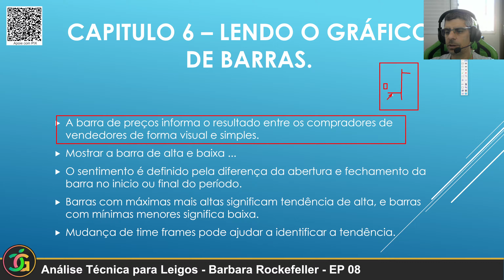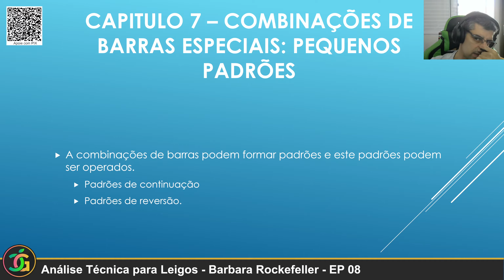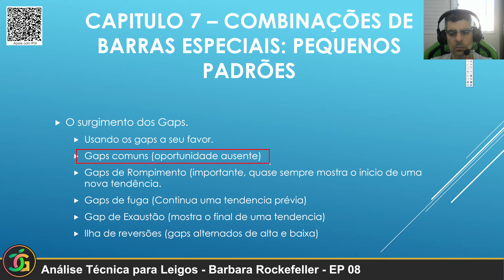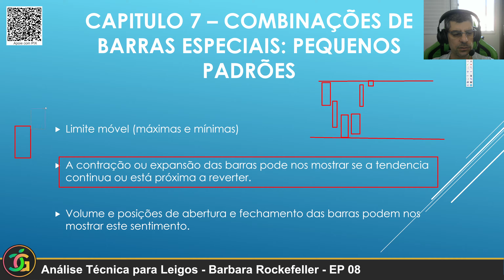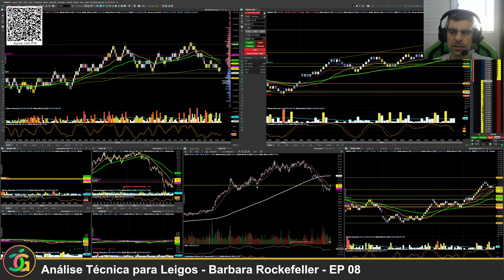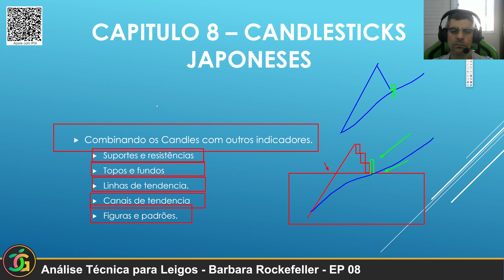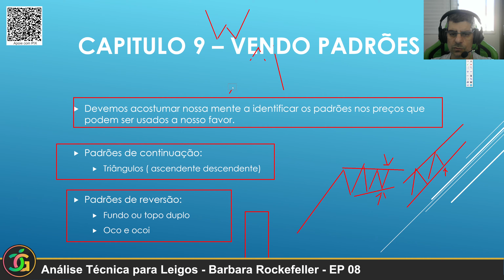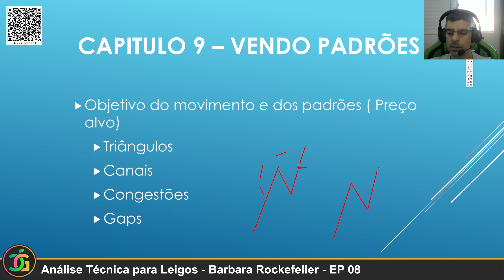Análise Técnica para Leigos - Barbara Rockefeller - EP 08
Resumo comentado -